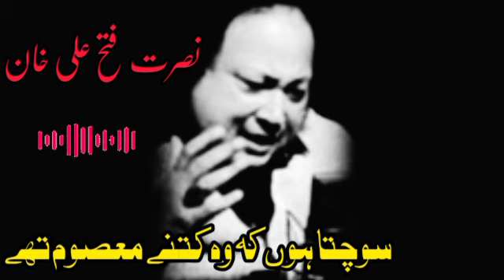Qawwali | Sochta hoon ke woh kitne masoom thay | Nusrat Fateh Ali Khan | Nfak